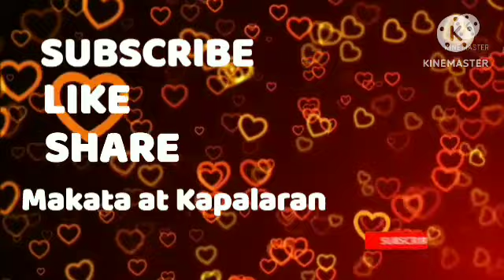Gabay Signos April 08, 2024#TulongSaPagiingat SaAraw-Araw ;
Gabay Signos April 08, 2024

Gabay Kapalaran na bigay ng mga kalikasan -Bituin - Araw - Hanging - Lupa - Ulap sa kanilang pag ikot ay nag bibigay gabay sa tao na pwede mangyari sa hinaharap o hindi ayon sa igagabay sa kanila araw araw ; Na gabay Signo ng nakapag babala na para makapag ingat ;